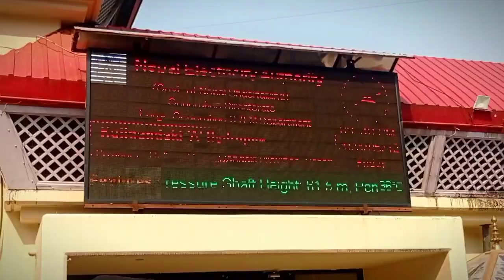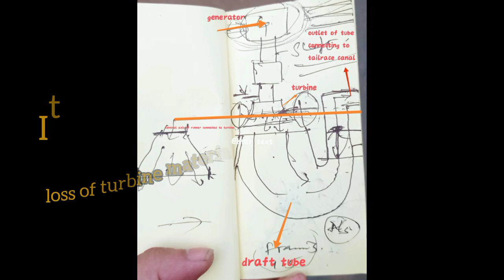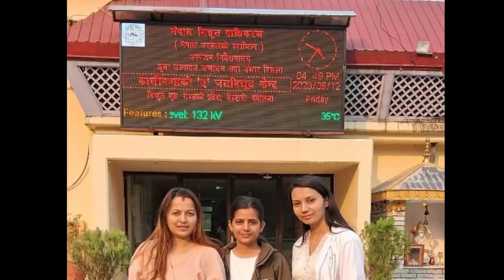kaligandaki A Hydropower/ Mirmi -syangja